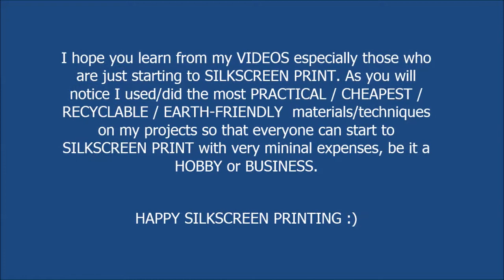Screen Printing: Basic T-shirt Printing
Single color printing, Print and Hang Technique.
A guide on How to Print T shirts,
Simple, fast and cheap.